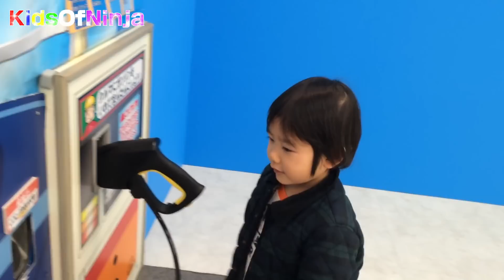トミカ イベント トミカランドに行きました♪ 【子供とお出かけ動画】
❤ Please choose [Language: English] on the bottom of the page for English translation!

▼ BGM
甘茶の音楽工房
MusMus
Twin Musicom
etc